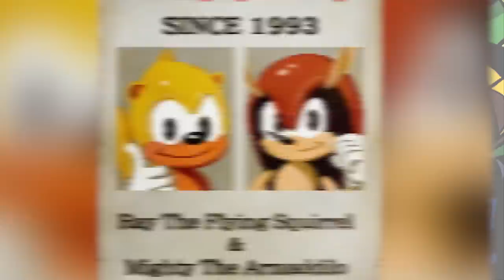Top 10 Mighty The Armadillo Shocking Facts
Mighty the Armadillo was one of the earlier supporting characters added to the now ever blossoming roster of Sonic’s pals. First introduced in 1993, the character has disappeared from the more recent Sonic games, much to some devoted followers of disdain. So where did he go? And why did Sega decide to ax him? We aim to answer those questions and more with our list of the top 10 Mighty the Armadillo Shocking Facts.

More Videos You Might Like:
TOP 10 GAMING UPLOADS:

Edited By:
Lucy McPhee